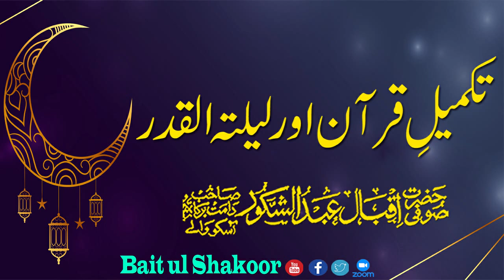Takmeel e Quran Aur Laylatul Qadr by HAZRAT SUFI IQBAL ABDUL SHAKOOR Sahab DB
Today's Topic : Takmeel e Quran Aur Laylatul Qadr by HAZRAT SUFI IQBAL ABDUL SHAKOOR Sahab DB
Majlis Date 11-April-2023
                            Makkam e Majlis
Address : Plot # 15/1/C Muhammad Ali Society Near Makka Masjid Adam Jee Nagar Karachi.

first bayan 2023
emotional bayan
shabbir qamar bukhari bayan
mufti salman azhari ka bayan २२०१
shabbir qamar bayan
all bayan
sad bayan
allah
allahu
allah hoo
allah song
who is allah
allah names
allah allah
salah
allah hu akbr
names of allah
allahe allaha
allah allah ya baba
allah hoo allah hoo
allah swt
llahe allaha song
allah says
allah k naam
siapa allah
dzikir allah
allah o akbar
firman aallah
allahe allaha full song
allah hu allah
allah k 99 naam
allah 99 names
trust on allah
trust in allah
allah hoo lori
alfalah
zikir allah
hazarat sufi iqbal abdul shakoor sahab damat barkathom.
iqbal shakoor
iqbal shakoor sufi
sufi iqbal abdul shakoor
hazrat sufi iqbal abdul shakoor sahab db
al noor
kaaba live
tariq masood
umme habibah
bayan karbala
alhasanaintv
maulana tariq jameel sahab
kitne barhey hain
bayan on muharram
ali
tariq jameel
tariq jamil
mufti tariq masood about mufti taqi usmani
who is mufti taqi usmani
mufti taqi usmani ka taruf
tariq masood bayan 2019
mufti takki usmani
mufti tariq masood
tariq masood
masood
tariq
vlog by mufti tariq masood
azmaish mufti tariq masood
mufti tariq masood shadiyan
mufti tariq masood earnings
nadir ali podcast with mufti tariq masood
namaz
namaz ka tarika
namaj
namaz bou
learn namaz
namaz padhne ka tarika
namaji
namaz ka karishma
namaji bou
namaz ka tarika in urdu
read namaz
easy namaz
namaz bou 2
namaz bou 3
namaz bou 5
namaz guide
namaz natok
namaz ki dua
namaz e fajr
namaz qabool
namaz kya hai
namaz baccha
namaz shorts
namaz for kids
namaz shikhar
namaz ka sabak
namaz shikkha
namaz k masail
5 logon ki namaz